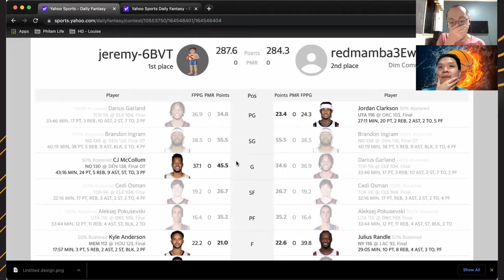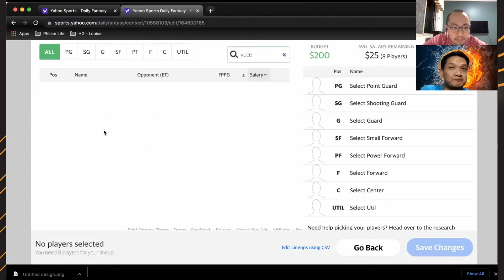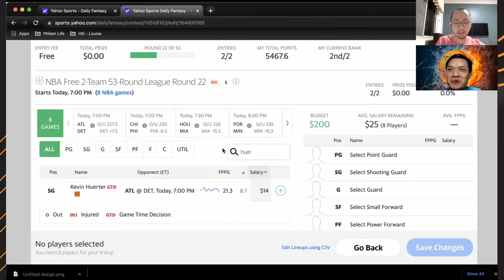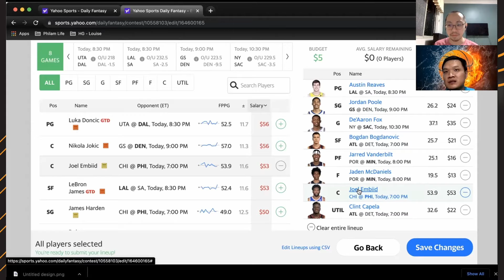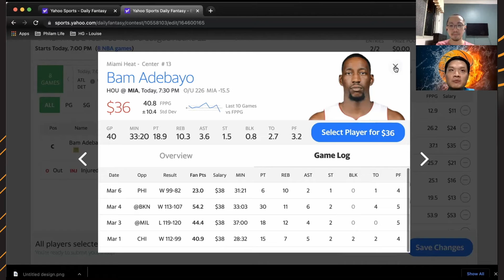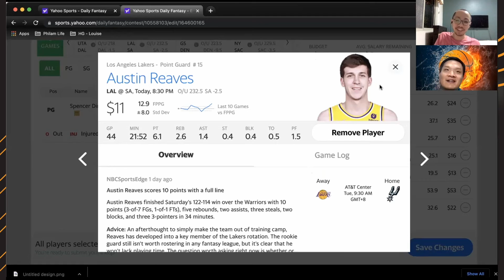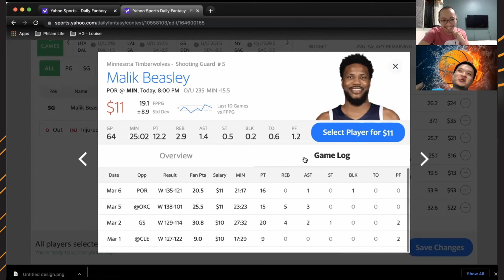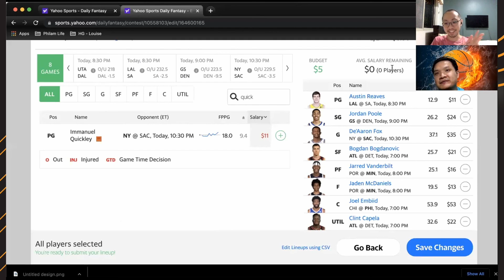03.07.22 - Courtside DFS 30